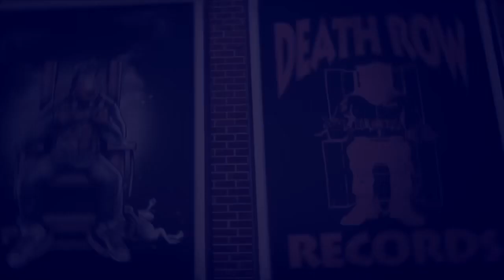Doggystyleeee x Snoop Dogg - Say It Witcha Chest Slowed